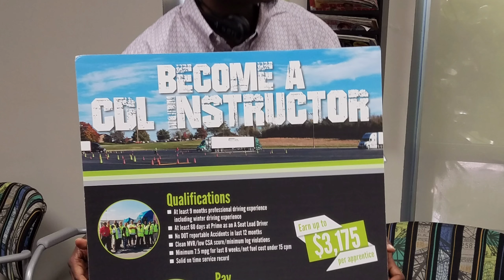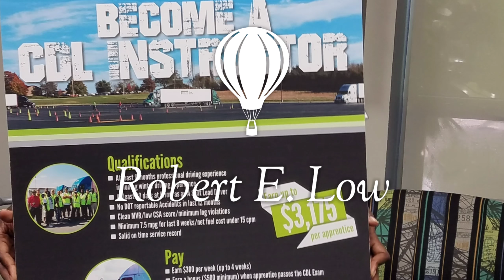Prime inc or Stevens Transport Prime Inc is better.